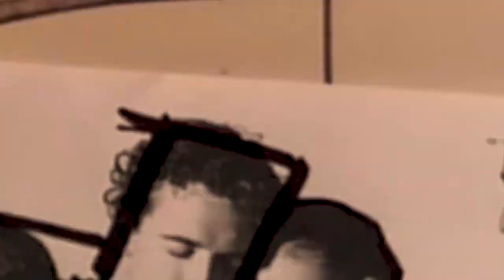Understanding the Difference Between Shades of Red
Hi everyone. Red is an important color in art and one that has a lot of different means attached to it. But not all shades of red work the same or give off the same feel.

In this week's video I'm going to explore some of the many shades of red, explain why you might use one over the other, and show you how the color you put next to it can change the way the red is perceived.

As always, I'd love to hear from you. So if you have any questions, topics you'd like me to discuss, or anything else, please reach out.

Hugs,
Gwen